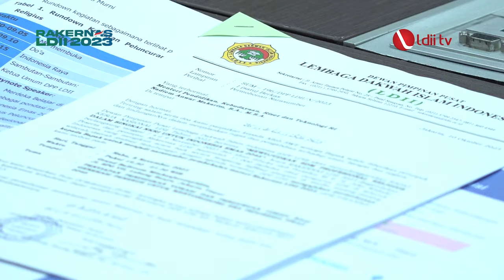LDII TV: Kemendikbudristek dan LDII Sepakat Pendidikan Karakter Dimulai Sejak Dini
Staf Ahli Mendikbudristek Bidang Hubungan Kelembagaan dan Masyarakat Muhammad Adlin Sila mengatakan membentuk sumberdaya manusia berkualitas dibutuhkan kerja sama antara pemerintah dan masyakat. Hal tersebut disampaikannya saat menerima kunjungan Pengurus DPP LDII, di ruang Tarumanegara, Gedung A, Kemendikbudristek, Jakarta, pada Senin (16/10).

Dalam kunjungan tersebut, LDII mengundang Mendikbudristek Nadiem Makarim menjadi pembicara di Rapat Kerja Nasional (Rakernas) yang akan dilaksanakan pada November mendatang. Sekaligus mengundang Nadiem sebagai pembicara kunci dalam webinar “Gerakan PAUD Profesional Religius Menuju Indonesia Emas 2045” yang akan dilaksanakan pada Sabtu (21/10).

Facebook : Lembaga Dakwah Islam Indonesia